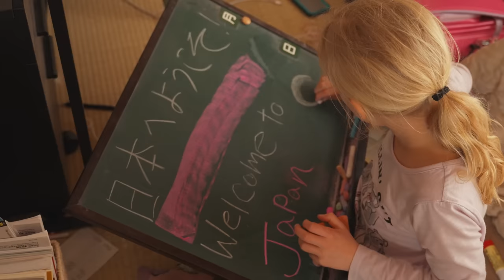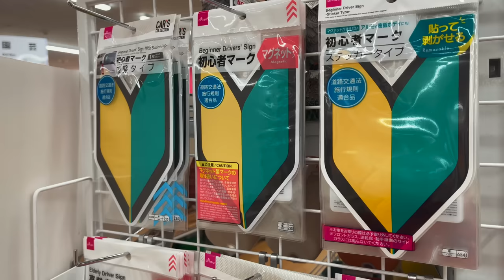Unusual Sakura | Life in Japan Episode 203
Unseasonable weather has caused an early-blooming phenomenon near Tokyo as we're receiving very special visitors.  Will we see Japan's cherry blossoms in full bloom glory this year, or will we miss it all?

Ruth's Instagram: RuthReutter